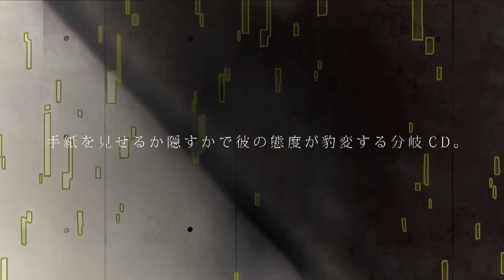愛されすぎて××されちゃうCD「執着カレシ」CM【CV:逢坂良太】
☆☆☆☆2015年7月31日　音声配信開始！☆☆☆☆
1トラックから買えます！
ダミーヘッドマイクを使用した、ちょっとHなシチュエーションCD！
※特典は店舗によって異なります。

愛されすぎて××されちゃうCD『執着カレシ』【CV:逢坂良太】
発売：2013年7月26日/イラスト：ふしみ彩香/シナリオ：朝比奈きっか

貴女の選択次第で、彼の態度が豹変する分岐CD！
手紙を見せるか隠すかで物語がかわるアナザーストーリー。
病んだことで執着してくるヤンデレCD『執着カレシ』と、うんと優しく甘やかしてくれる甘々CD『溺愛カレシ』の2枚を聴くと、より一層楽しめます！

※こちらの動画は消費税5％の時の表記になります。ご了承ください。
　『価格：1,800円＋税』になります。